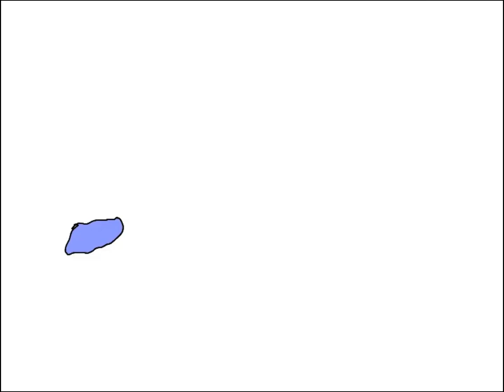Ball Slayer The Animation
S P O I L E R Z
A cool little animation I made where a Lively ball gets shot and deflated with an electric bullet but the one and only, Ball Slayer maannnn (Que epic music)